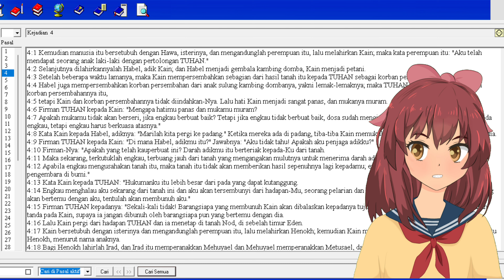Ayo Membaca Kitab Suci Kejadian Bab 4 Tentang Kain dan Habel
Kain sebagai petani mempersembahkan hasil panenannya kepada Allah
Habel adiknya seorang penggembala, juga mempersembahkan ternak terbaiknya kepada Allah.
Persembahan Habel berkenan kepada Allah. Sedangkan persembahan Kain tidak berkenan kepada Allah karena diberika dengan tidak tulus.
Maka Kain dendam dan membunuh Habel adiknya
Akibatnya adalah dosa, maka Allah mengusir Kain dari Taman Eden dan menjadi pengembara di sebelah timur Taman Eden.